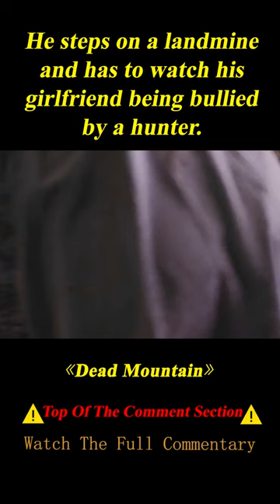He Accidentally Steps on a Landmine and Has to Watch His Girlfriend Get Bullied 3/3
Summary:  Trapped standing on an armed landmine, an American tourist is forced to watch helplessly while his girlfriend is terrorized and brutally assaulted.

Director
Levan Bakhia
Writers
Levan Bakhia,Adrian Colussi,Lloyd S. Wagner
Stars
Sterling Knight,Spencer Locke,Kote Tolordava

Movie name: Dead Mountain